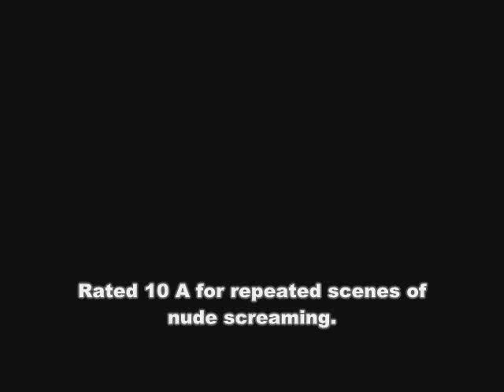Life of Pi 2050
Video made at WMCI, Saskatoon, for school project about a Life of Pi movie trailer in 50 years. It was presented (along with the outtakes) to Mr. Davis' English A30 class on Dec 21, 2006. Music used is from Fire Emblem, the video game, and selections from Romeo and Juliet. Entract by Bizet was also used. Editing is credited to Jiajia Sun.